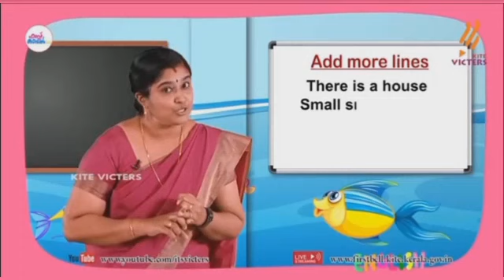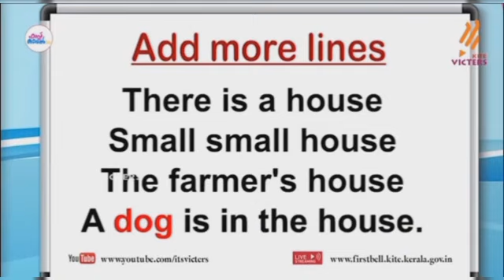English class STD 3 # add more lines # there is a house#